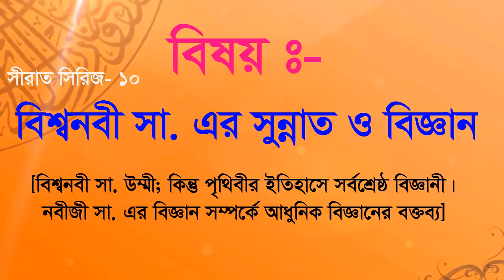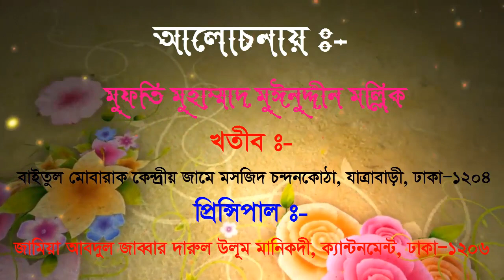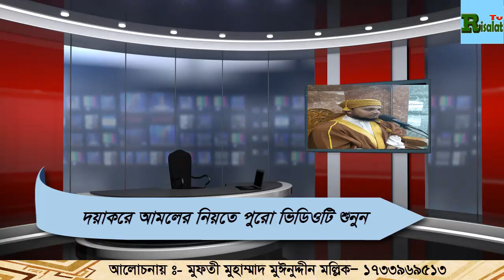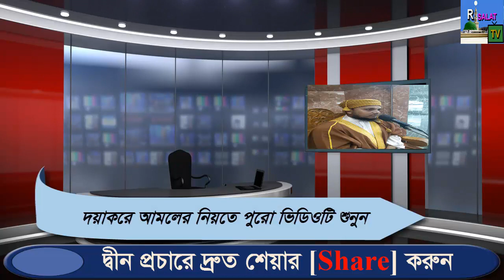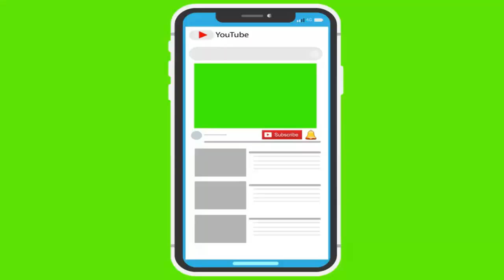সীরাত সিরিজ-১০/সুন্নাত ও বিজ্ঞান-০১, Sunnah and Since [জুমআর বয়ান 10-01-2020] MUFTI MOINUDDIN MOLLIK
এককথায়, কুরআন ও সুন্নাহ বিজ্ঞান সম্মত তার প্রমাণ। তথ্য, ইতিহাস, দলীল, আয়াত ও হাদীস নম্বর সহ আলোচনা [দলীলসহ জুমুআর বয়ান 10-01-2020] == SHAIKH Mufti Moinuddin Mollik = মুফতী মুঈনুদ্দীন মল্লিক= যোগাযোগ
ওয়াজটি ভালো লাগলে অবশ্যই একটি লাইক করুন আপনাদের মতামত অবশ্যই কমেন্ট করে জানান ভিডিওটি অপর মুসলিম ভাইয়ের কাছে শেয়ার করে দিন আপনি যদি আমাদের "RISALAT_TV" চ্যানেলে প্রথম এসে থাকেন, তাহলে অবশ্যই চ্যানেলটিকে সাবস্ক্রাইব করে নেবেন। এখানে আমরা প্রতিদিন ইসলামিক ওয়াজ, গজল, নাত, ইত্যাদি ইসলামিক বিষয়ের ওপর ভিডিও প্রকাশ করে থাকি। আপনি যদি আমাদের চ্যানেলে ওয়াজ, গজল, নাত ছাড়তে চান তাহলে যোগাযোগ করুন এই নাম্বারে 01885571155 নীচের লিঙ্কে ক্লিক করে আমাদের চ্যানেলের আরো ভিডিও দেখুন 👇👇👇

আরো কিছু আমলের ভিডিও পেতে---